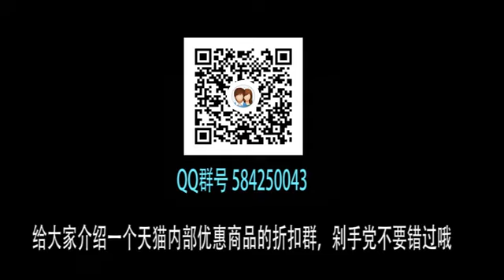【奥雷】卫斯理系列完结《卫斯理之蓝血人》讲解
《卫斯理之老猫》是由蓝乃才执导的科幻片，李子雄、伍咏薇、叶蕴仪等领衔主演。 影片讲述了来自外星的女孩和黑猫因故滞留地球的故事。

《原振侠与卫斯理》是由蓝乃才执导，周润发、张曼玉、钱小豪等领衔主演的爱情片。

《卫斯理传奇》（The Legend Of Wisely）是1987年由泰迪罗宾/孙海龙导演的香港电影。

《卫斯理之霸王卸甲》是由徐小明执导，钱嘉乐、李赛凤、胡慧中等领衔主演的科幻片。